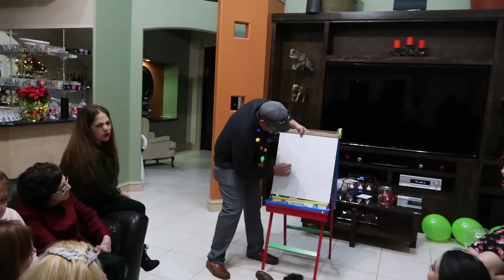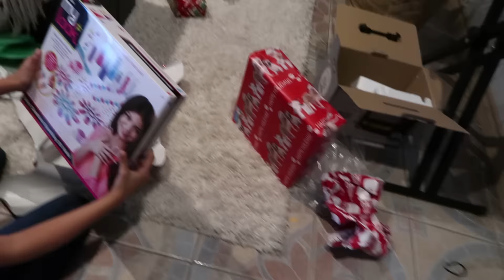VLOG #47 VLOGGING AGAIN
uploaded today finally after a long time, i will keep doing this no excuses enjoy

imbibiyt

imbibiyt